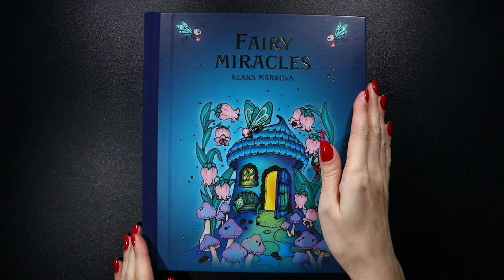Fairy Miracles by Klara Markova 👩🏻 Part 3: Coloring skin, hair, coat and dresses 👗 Color Along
SUPPLIES USED IN THIS VIDEO:
◾  Fairy Miracles coloring book by Klara Markova
◾  Prismacolor Premier Soft Core Colored Pencils:
    ▫  PC 938 White
    ▫  PC 1001 Salmon Pink
    ▫  PC 1013 Deco Peach
    ▫  PC 928 Blush Pink
    ▫  PC 929 Pink
    ▫  PC 195 Pomegranate
    ▫  PC 1030 Raspberry
    ▫  PC 908 Dark Green
    ▫  PC 997 Beige
    ▫  PC 1093 Seashell Pink
    ▫  PC 945 Sienna Brown
    ▫  PC 943 Burnt Ochre
    ▫  PC 1081 Chestnut
    ▫  PC 947 Dark Umber
    ▫  PC 1059 Cool Grey 10%
    ▫  PC 1060 Cool Grey 20%
    ▫  PC 1063 Cool Grey 50%
    ▫  PC 935 Black
◾  Finetec Coliro Pearlcolors:
    ▫  M1200-10 Silver Pearl
◾  Kolibri Brushes 8800
◾  Uni Posca Paint Markers:
    ▫  1 White
    ▫  13 Pink

WAYS TO SUPPORT CHANNEL:
◾  Watching, commenting and liking videos

CHAPTERS:
00:00 Introduction
00:25 How to color skin
05:26 How to color hair
10:40 How to color mouth
11:19 How to color hood
13:15 How to color beanie
14:08 How to color white details
16:20 How to color green dress
20:06 How to color coat
25:26 How to color red dress
36:10 How to color fluff
37:42 How to color scarf
42:11 Adding more texture on fluff
43:10 How to color glove
43:31 How to color shoes
44:23 How to color border of a dress
44:36 How to color button
44:47 How to color gift
46:48 Adding silver details
48:03 How to cover black outlines
48:51 Adding details on dress
49:02 Adding details on snow
49:16 Summary